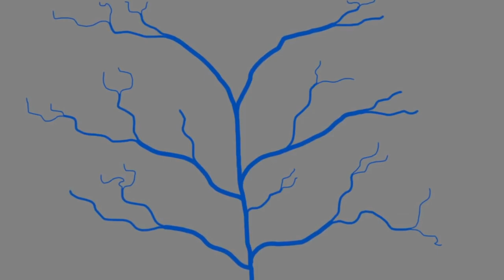Types of River Drainage Patterns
When a river flows, it follows the shape of the terrain and forms a drainage pattern. Some common drainage patterns include dendritic, trellis, and radial.

Videos and Images:
Videvo.net
Pixabay.com
Pexels.com